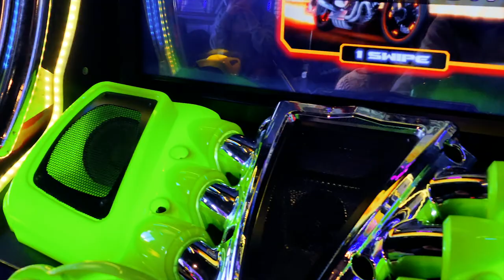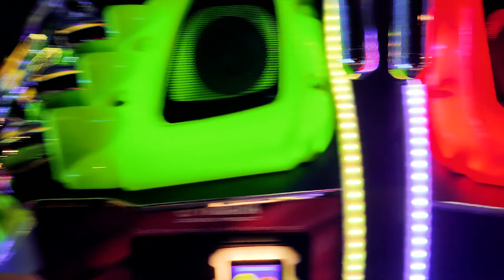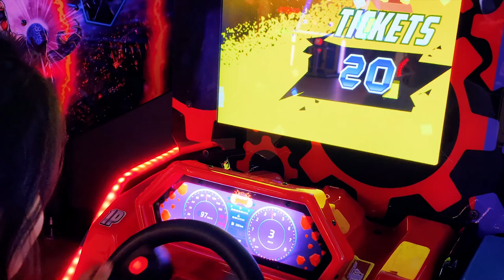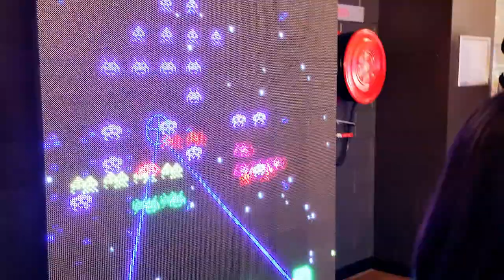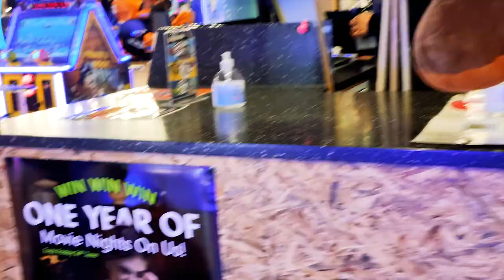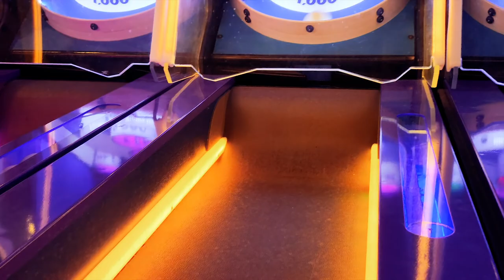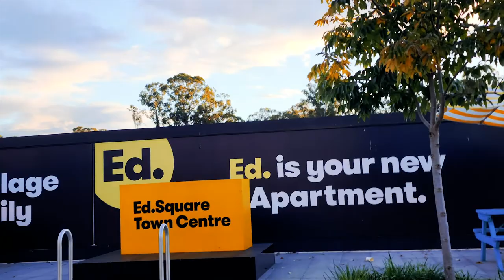Ed Square Edmondson park | iPlay Australia ||Fun| 4k |||Subscribe🙏🙏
Edmonson Park’s Ed Square Town Centre is the home of a new look iPlay amusement precinct with something for everyone. New-age Hyper Bowling, the latest games and well-known favorites, games of skill and the most loved redemption games. Jimmy’s Bar is a favorite night spot for those looking for that fun start to their nights.

So, say no to the boredom blues and head to iPlay Ed Square, it’s Fun Squared.